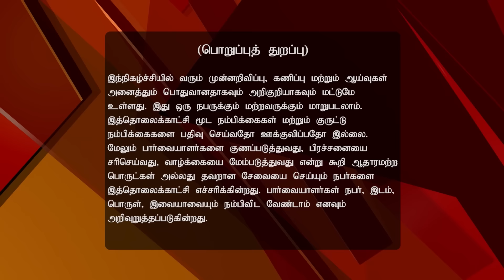Jothida Dharbar 02/14/17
Jothida Dharbar!
Valentine's Day Predictions!
The astrologers predict the day for different zodiac signs. How to win over your lover's heart? What are their special qualities? Find this on the Valentine’s Day and be prepared!